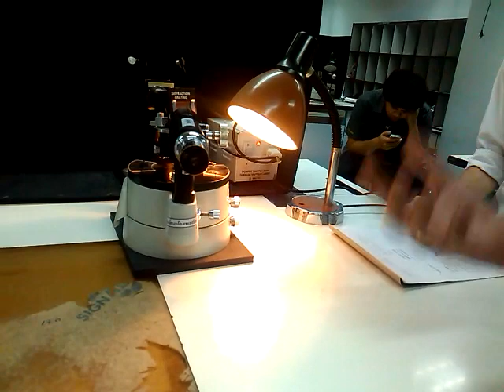Lab PII 570219 L2